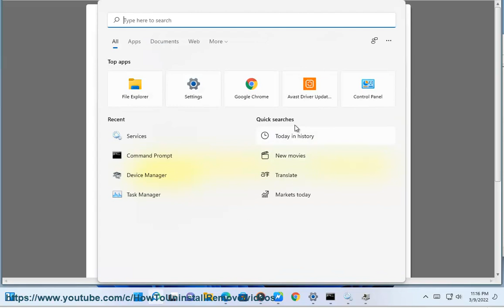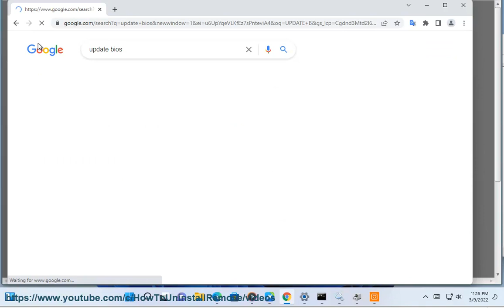Fix This device is disabled (Code 22) error in Windows 11/10/8/7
Here's how to Fix This device is disabled (Code 22) error in Windows 11/10/8/7. Run Avast Driver Updater@ to keep your device drivers up-to-date, easily & effectively.